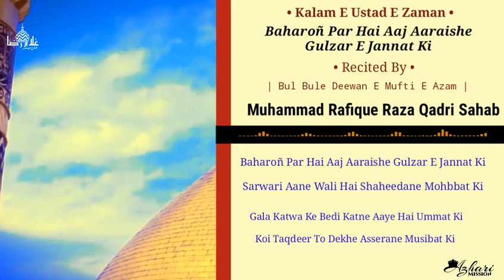Upcoming Kalam | Kalam E Ustad E Zaman | Muhammad Rafique Raza Qadri